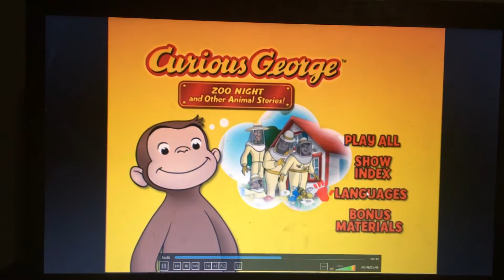February 5, 2020